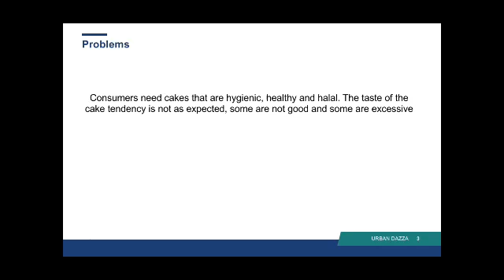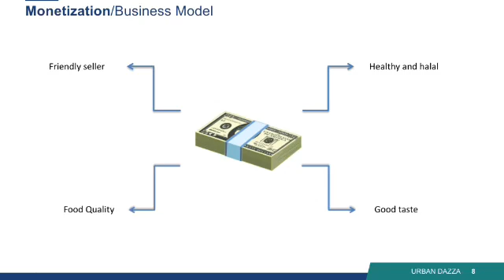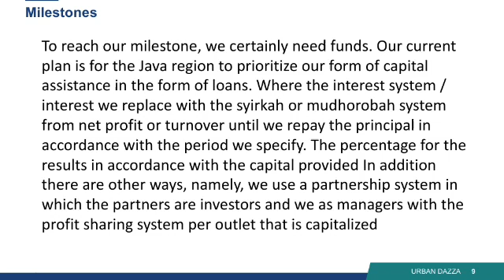Urban Dazza-Rifdah Afaf Ufairoh-Kewirausahaan 1-ENFEST 2020